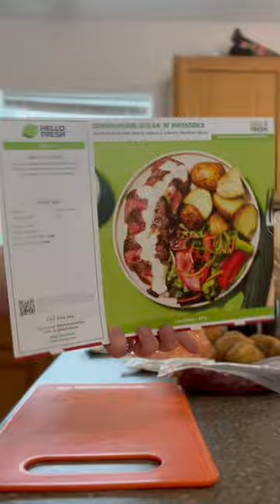Hellofresh meal in 20 seconds, let’s go!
Absolutely on point with this meal hellofresh ! So fast and simple and yet delicious!

Checkout the link here for a free box of hello fresh meals!

And tune in for the next 5 days to get my daily hello fresh meal content!